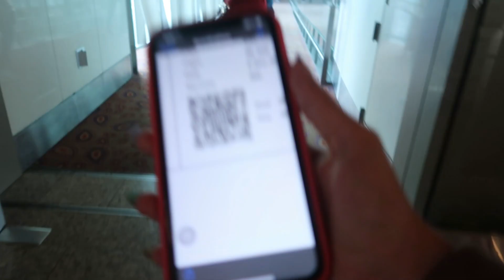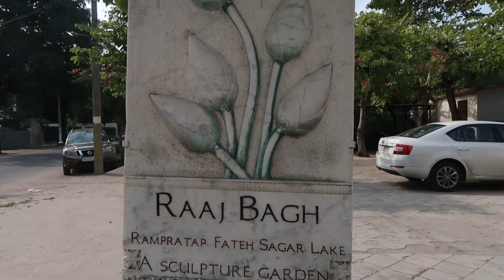GIVING MY ONLINE EXAM AT THE AIRPORT!! UDAIPUR DAY 1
Hey guys so i hope you liked this super fun video ! Also part 1 of mu Udaipur series!